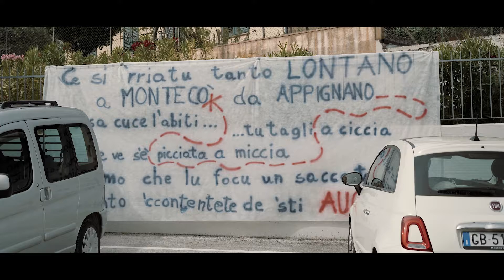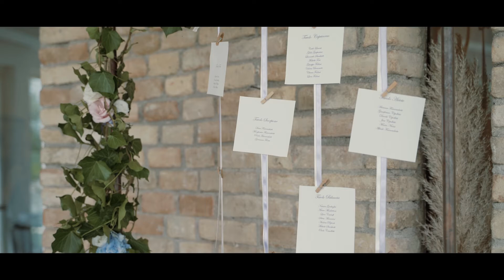OUR WORLD / Matrimonio a Villa Castellani / GLORIA & FRANCESCO / 20.06.2021 / WEDDING FILM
DIRECTED AND EDITED BY: Leonardo Sciancalepore
CAMERA ASSISTANCE: Michele Telari
PHOTOGRAPHER: PAAN STUDIO
CHURCH: Abbazia di San Claudio (MC)
FILMED ON LOCATION AT: Villa Castellani , Mogliano (MC) - MARCHE - ITALY